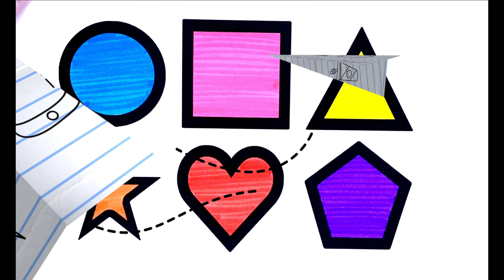Learn Shapes,Colors,Educational video for Kids | 2d shapes drawing | Preschool Learning for toddlers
Triangle
circle
heart
star
Pentagon
square
shapes
rhombus
parallelogram
trapezoid
heptagon
octagon

learn shapes
2d shapes
learn colors
2d shapes for kids
shapes drawing